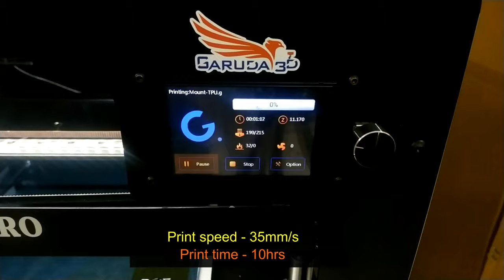3D Printed Flexible GoPro Mount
Enjoy the 3D Printing Timelapse of the Flexible Go pro mounts.

This video shows the machine's compatibility to print with Flexible filaments.

With the support of a direct drive extruder, the Flexible filaments are very easy to print.

Our Thunderpro machine is a professional-grade machine with high-quality components to ensure the part quality.

3D Model Credit:
iFlight XL5, DC5, SL5 Adjustable GoPro Mount